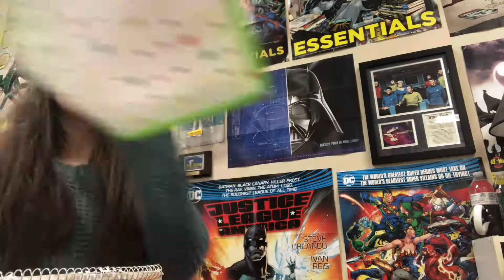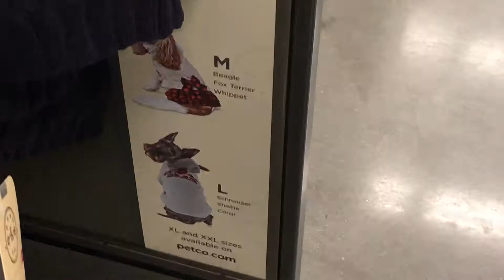Christmas Shopping For My Puppy!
Hey! In this Vlog I take you throughout my day!